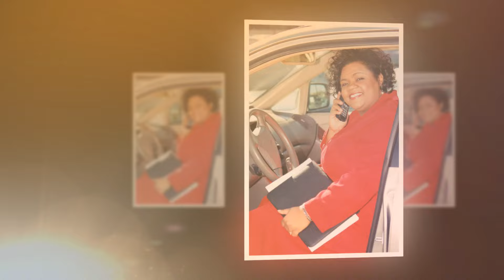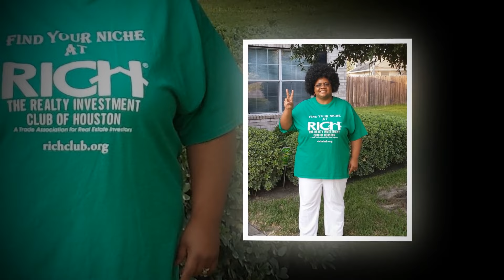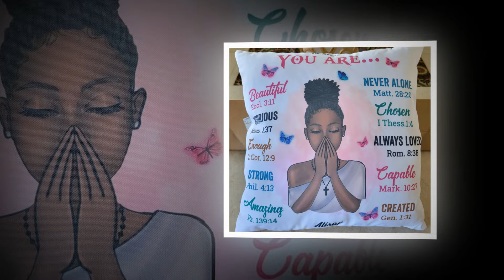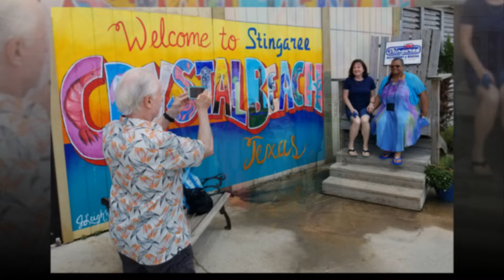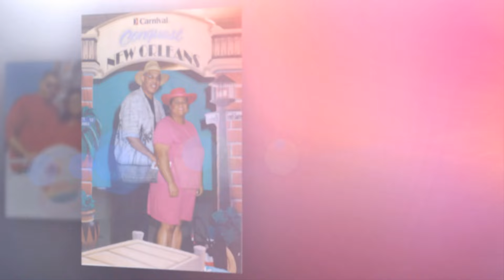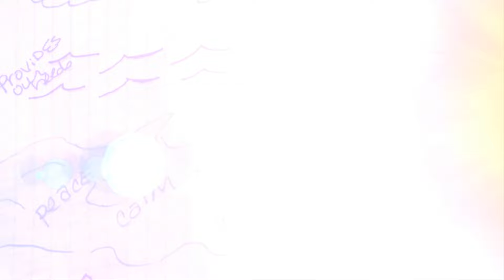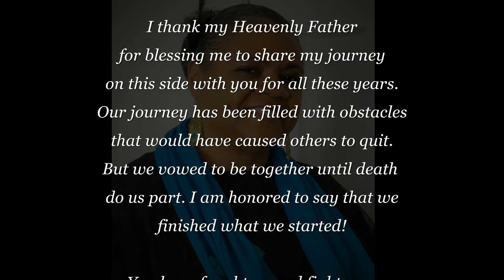A Life Well Lived